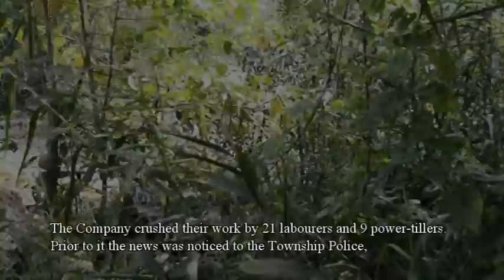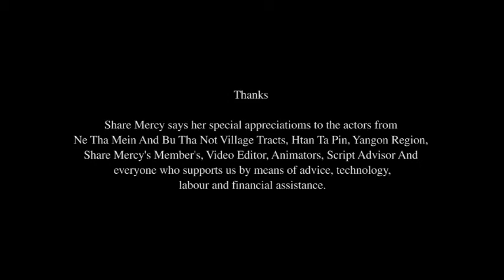VTS 01 2